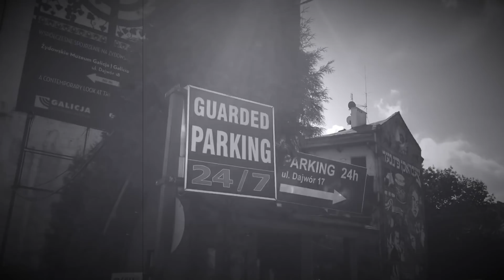Antipole - Closer ft Eirene (Ash Code REMIX)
Remix by Ash Code. Mixing and mastering by Doruk Öztürkcan.

Included on Ascension Magazine Sampler Oct 2018 edition and
upcoming Antipole remix album 'PERSPECTIVES'.
Original version on Antipole album 'Northern Flux' UPR076.

Lyrics:

Words that tease me
Sweet surrender
Saturate my mind

Saturate my mind
Heated tongue
Sweet surrender
Release the passion
Release the passion

Sweet surrender
Saturate my mind

Saturate my mind
Heated tongue
Sweet surrender
Release the passion
Release the passion

In the mist of your love Mist of your love
Desire
In the mist of your love Your love
Desire
Desire

Lyrics by Tina Saunders (Eirene).